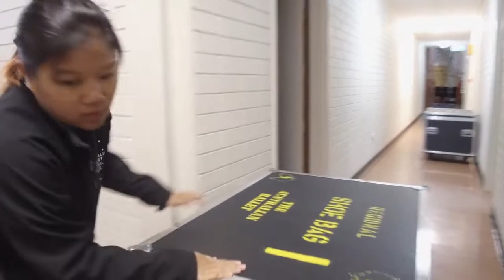The Australian Ballet: Regional Tour Ballet Gala | Darwin Entertainment Centre | 18 - 19 August 2022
The Australian Ballet Regional Tour Ballet Gala
Thu 18 & Fri 19 Aug 2022, The Playhouse, Darwin Entertainment Centre

The Australian Ballet’s Regional Tour Ballet Gala is spreading the joy of dance around the country with a dazzling night of ballet.

A highlight of the program will be Swan Lake Variations, a tribute to the beauty of the best-loved composer of ballet music, Tchaikovsky. This never-before-seen piece has been especially choreographed for the Regional Tour Ballet Gala by former Artistic Director David McAllister.

Also included as part of the show is a selection of pas de deux that highlight the intimacy of dance performed by two people and two new commissions that have been curated especially for regional audiences.

Don’t miss your chance to experience the magic of ballet live on stage.

Supported by The Australian Government, NSW Government, Australian Council for the Arts, Creative Victoria and Principal Partner Telstra.

As part of Darwin Festival 2022.